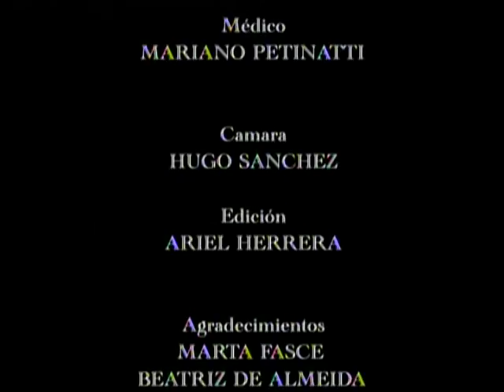Fabian Gomez es mi nombre - Fabian gomez is my fucking name, dude!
Un pequeño docu, que relata una de las estafas mas encubiertas de la historia del show business(?)

Realizado con imaginacion y la simple necesidad de entregar algo para una materia de Tea Imagen, ENJOY!

puto el que lee..